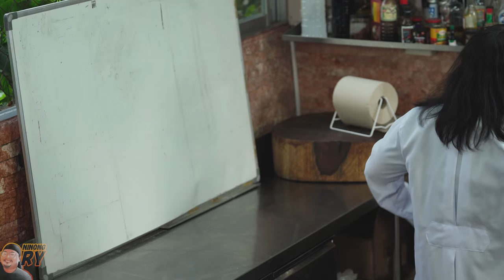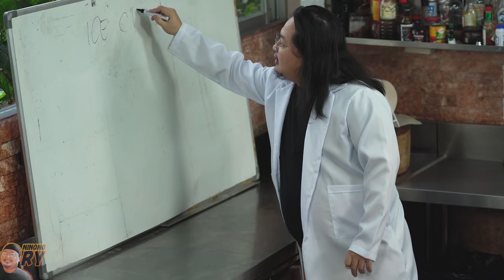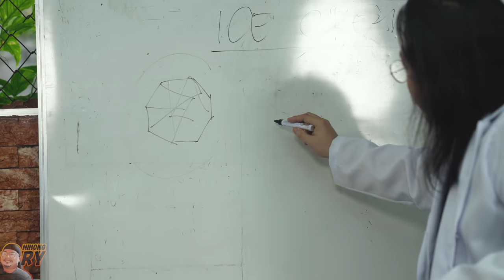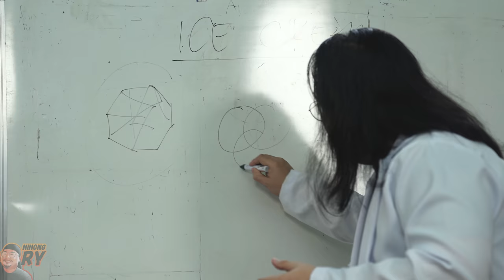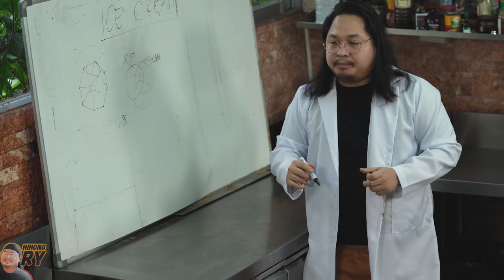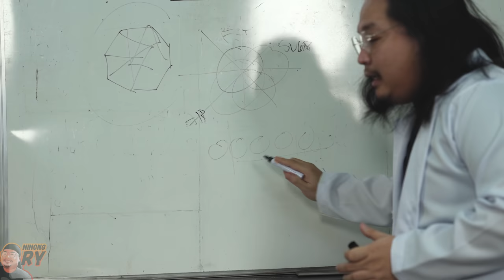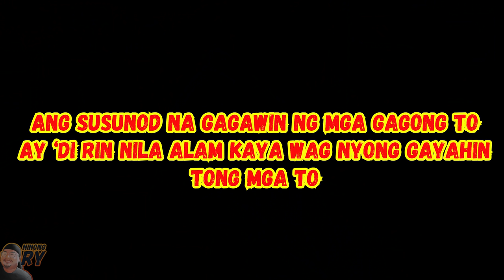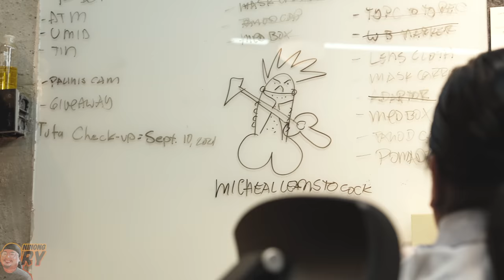HOME MADE ICE CREAM | Ninong Ry